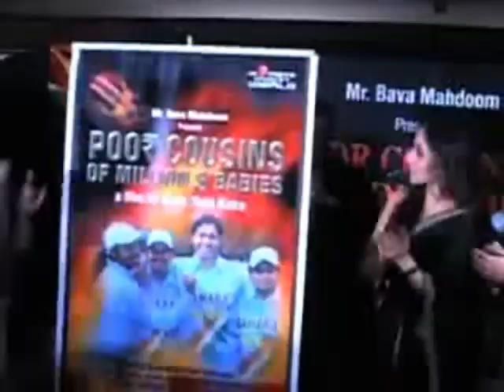Rani cheers women cricketers.flv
Chief Guest: Rani Mukherji, Jaideep Sahni, Jyotiraditya Scindia. Anjum Chopra 'Poor Cousins of Million Dollar Babies'  Directed by Sunil Yash Kalra A.R.K. Media Rajesh Kalra